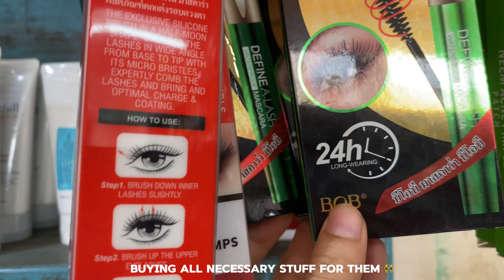Life in Tsirang , Bhutan 🇧🇹 : visiting cousins | shopping 🛍️ | village life 🏡